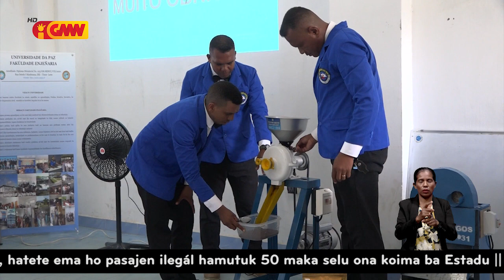Departementu EI-UNPAZ realiza ezame sientífiku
Estudante Universidade da Paz (UNPAZ) husi Fakuldade Enjeñeria, Departamentu Enjeñeria Industria (EI) realiza ezame sientífiku tinan akadémiku 2021.